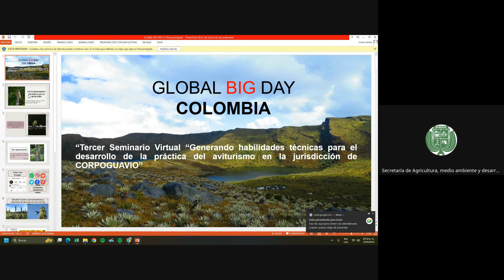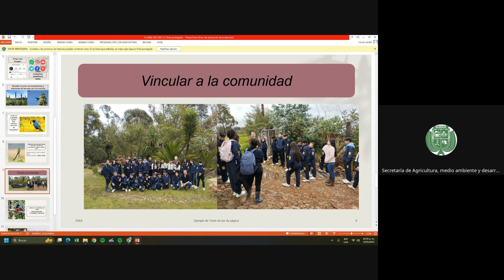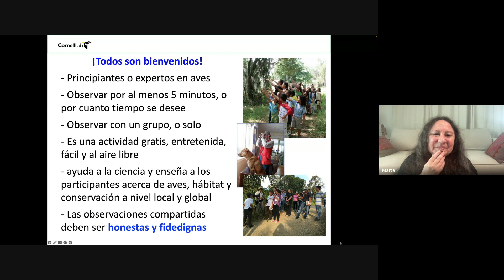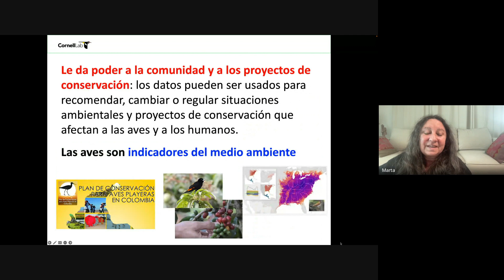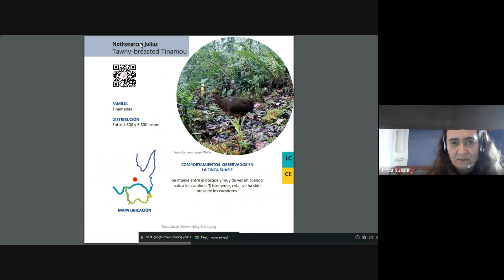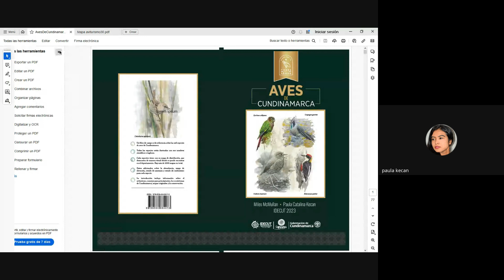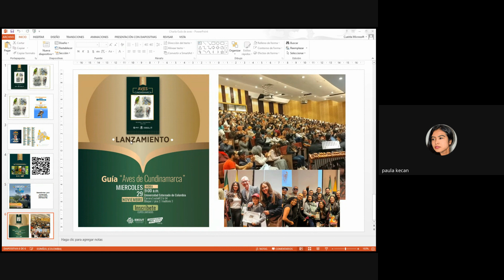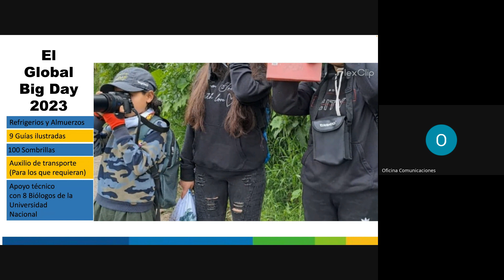Tercer seminario “Generando habilidades técnicas para el desarrollo de la práctica del aviturismo”.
🔴▶️ Tercer Seminario Académico “Generando habilidades técnicas para el desarrollo de la práctica del aviturismo en la jurisdicción de CORPOGUAVIO”.